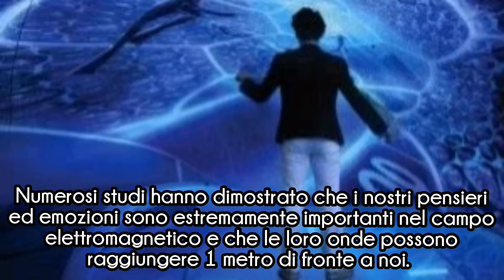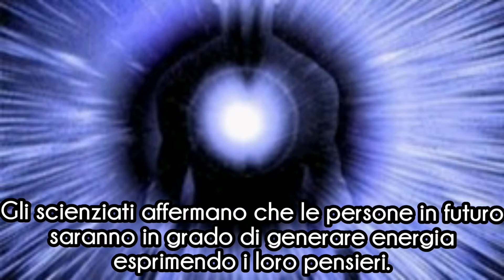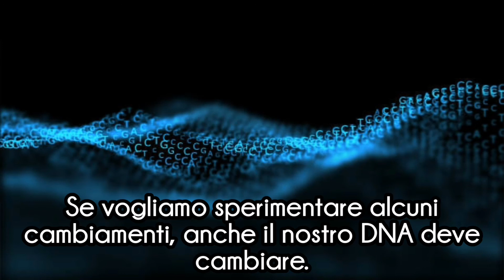L'uomo che ha sconvolto il mondo: "Il cancro può essere curato in meno di 3 minuti"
Secondo Gregg Braden, autore di The Cancer Theory, le nostre emozioni possono cambiare il nostro DNA e curare varie malattie, incluso il cancro.

Afferma che il cancro non è solo un problema fisico, ma anche un problema emotivo e spirituale. Braden ritiene che siamo in grado di curare il cancro in soli 3 minuti, cambiando la nostra mentalità.

Le informazioni riportate in questo articolo sono di carattere generale. Per tanto non devono essere utilizzate ai fini della formulazione di indagini cliniche, della determinazione di un trattamento o della sospensione di un farmaco. L’articolo ha scopo informativo, ma non intende sostituire il parere di un medico generico o specialista. L’uso delle informazioni fornite è da intendersi, unicamente, sotto la responsabilità, il controllo e la discrezione del lettore.

Spero che questo video ti sia piaciuto 🙂. Se non vuoi perdere i prossimi video (premi 👉🔔🔔) Inoltre, non dimenticare di ISCRIVERTI sul mio canale.  Grazie per aver distribuito il video ad altri social network! 🤗            ViverepiùSani!!!.